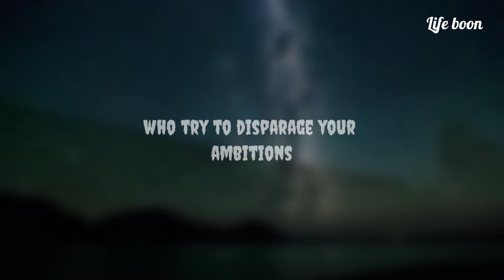Motivational status। whatsapp status। motivational quotes in english।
Life boon

inspirational status